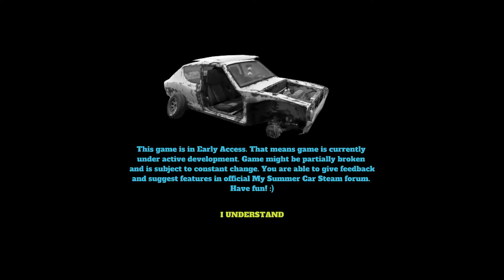My Summer Car 2019 uncut - Ep. 37 [eng] - hunting for police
So in the last episode the police appeared. Let's try to find them again to make a Steam-achievement.

Viime jaksossa ensimmäisen kerran poliisit ilmestyivät. Katsotaanpa saadaanko ne houkuteltua esille taas jollain tavalla.